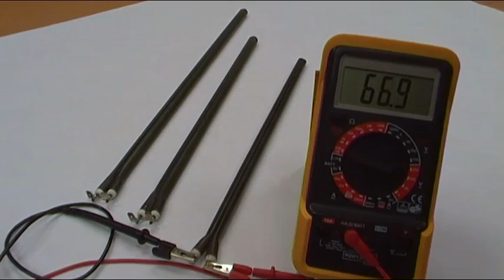COMPARATIVA y MEDIDA DE RESISTENCIAS DE TERMO CALENTADOR DE AGUA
Un vídeo corto dedicado a las resistencias de los termos eléctricos, para ver las diferencias eléctricas entre las de 800W y las de 1000 W, complementa a otros vídeos que he realizado sobre termos.